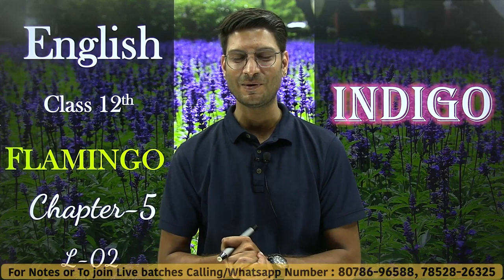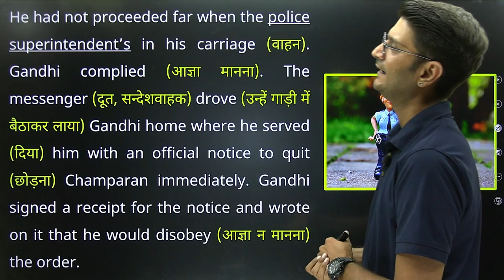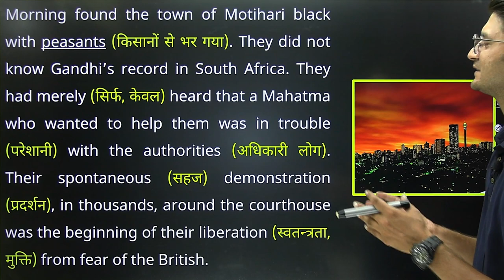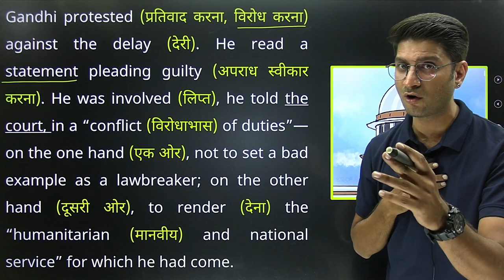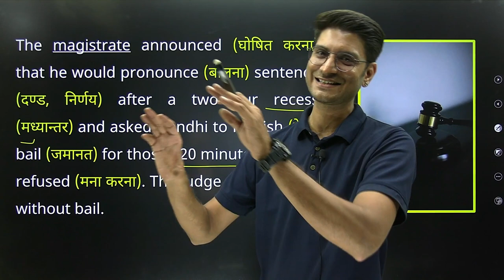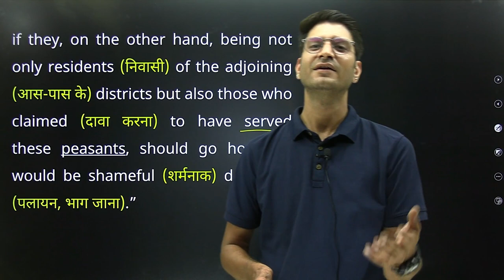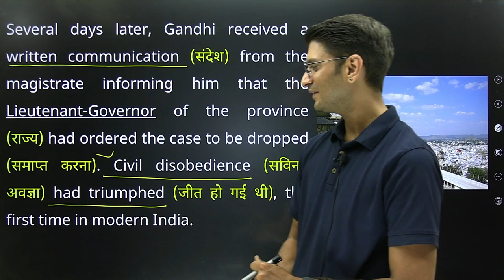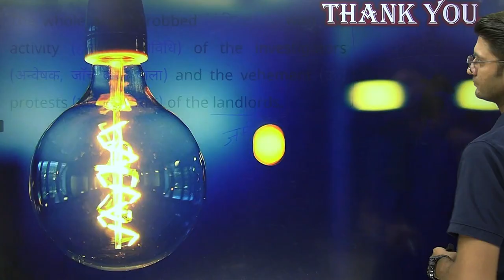L-2, Chapter-5 | Indigo | 12th English | Flamingo, Summary & Explanation